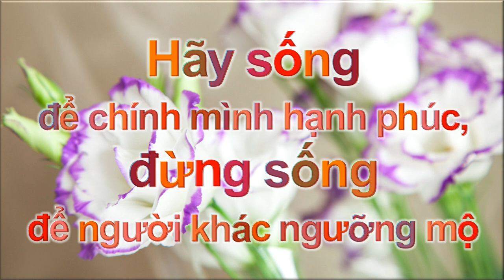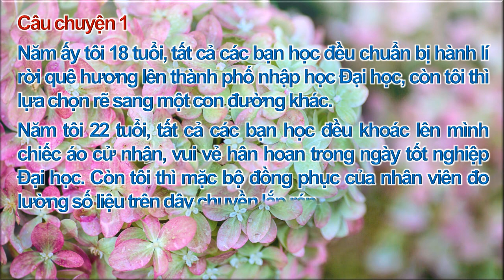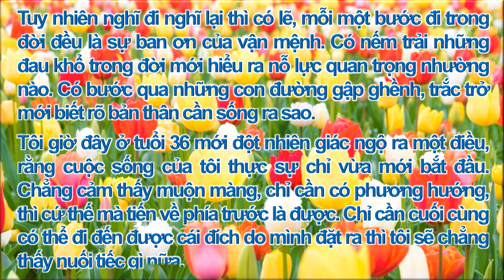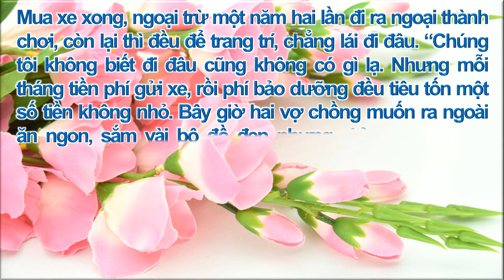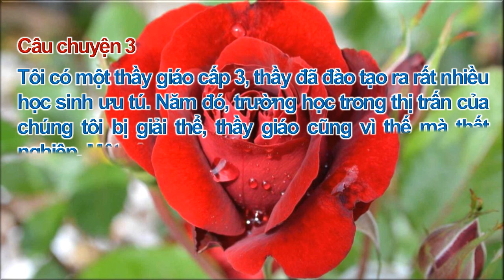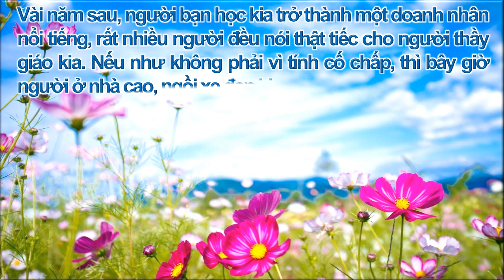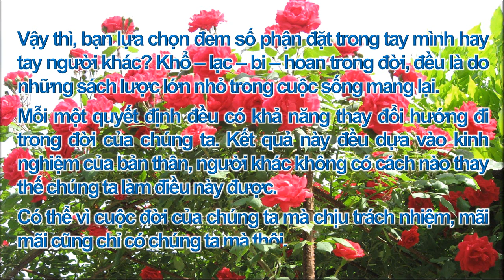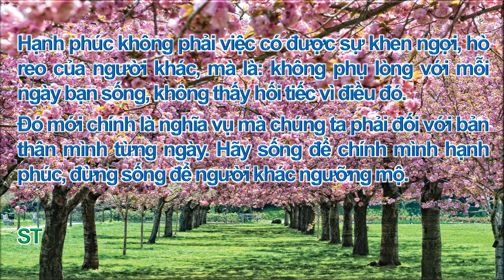HÃY SỐNG ĐỂ CHÍNH MÌNH HẠNH PHÚC, ĐỪNG SỐNG ĐỂ NGƯỜI KHÁC NGƯỠNG MỘ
Thành công không phải hơn thua với người khác việc ai có nhiều tiền hơn, ai nổi tiếng hơn, mà là: bạn biết làm sao để sống và chăm chỉ, nỗ lực theo con đường riêng của bạn.
Hạnh phúc không phải việc có được sự khen ngợi, hò reo của người khác, mà là: không phụ lòng với mỗi ngày bạn sống, không thấy hối tiếc vì điều đó.
Đó mới chính là nghĩa vụ mà chúng ta phải đối với bản thân mình từng ngày. Hãy sống để chính mình hạnh phúc, đừng sống để người khác ngưỡng mộ.